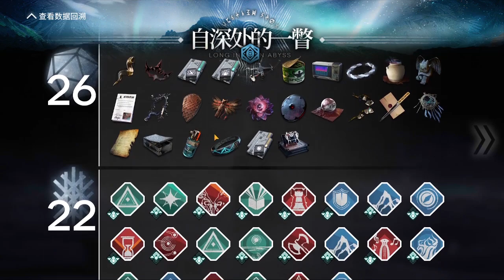We Fight an INVINCIBLE BLACK HOLE! (Sami IS#4 Ending 3)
d6
grimace shake

arknights is#4 ending 3, arknights sami is#4 all endings, arknights is#4 ending 1, arknights is#4 ending 2, arknights is#4 bosses,